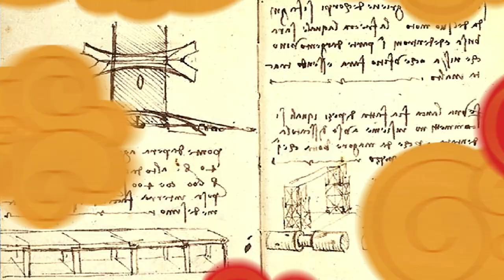Галатский мост и при чём здесь Леонардо да Винчи.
Сегодня ты узнаешь историю создания Галатского моста и как с ним связан великий Леонардо да Винчи.

Ставь палец вверх, чтобы как можно людей видело это видео